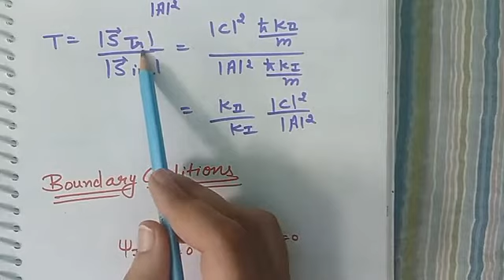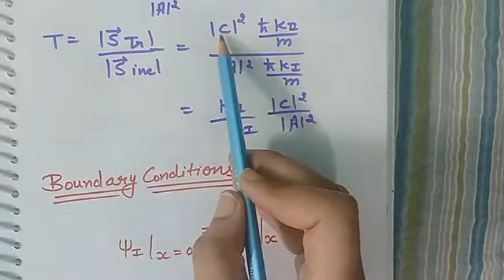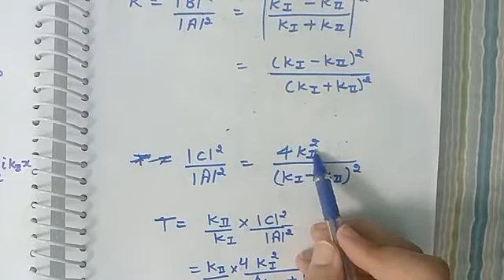Finite Potential Step Quantum Mechanics# Easy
In this video I have explained finite potential step, an important topic of quantum mechanics. Watch the video, suggest the improvements in quantum mechanics.